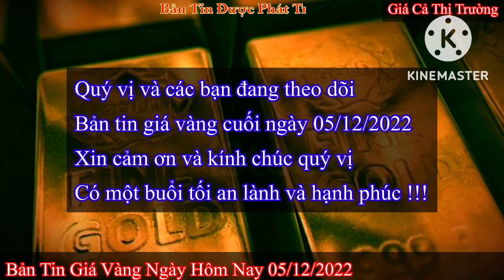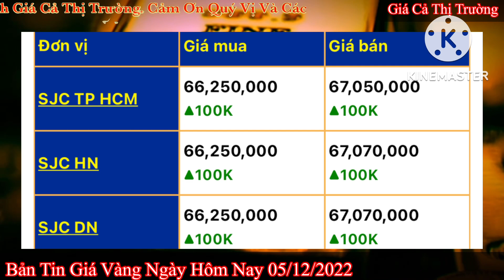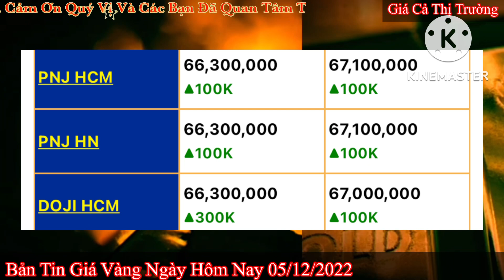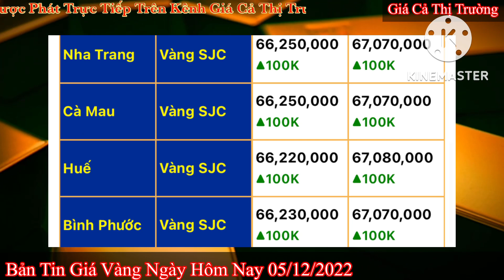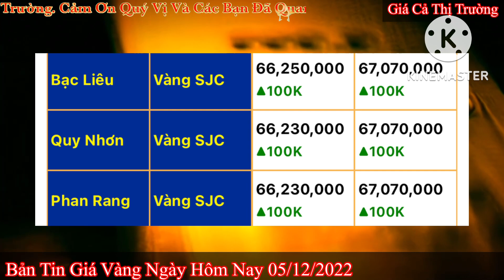Giá vàng Hôm Nay - Ngày 05/12/2022- giá vàng 9999-gia vang 9999 hom nay - bảng giá vàng 9999 24k 18k